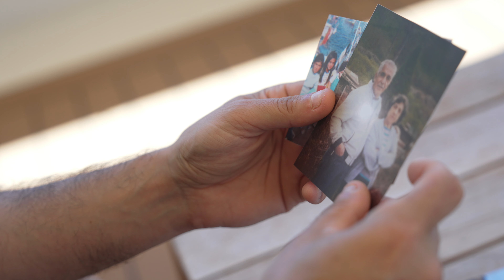Indivisible Paths (ft. Manuel David Chamorro Recabarren) | Artist-at-Sea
"The origins behind an artistic discovery and a scientific discovery are the same: the power to create and man's need to question reality." ArtistAtSea Manuel David Chamorro Recabarren discusses origins, islands, and inspiration in this video from his time on Research Vessel Falkor (too) during the SEPacificSeamounts expedition.